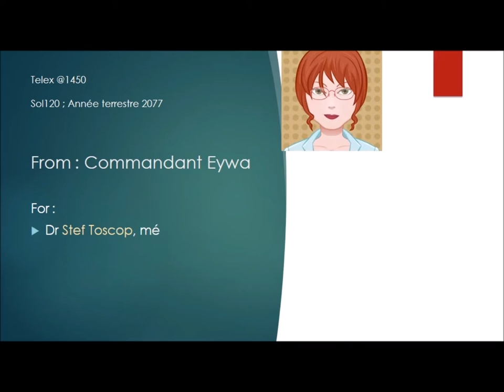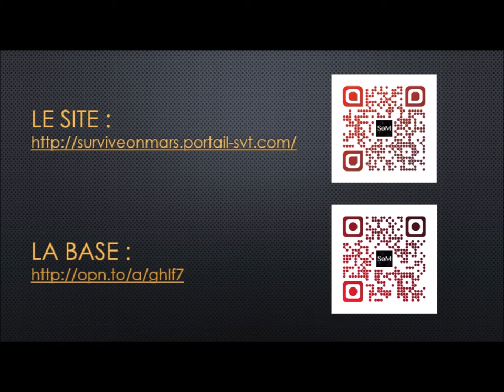SoM Mission TH3-2 Urgences !